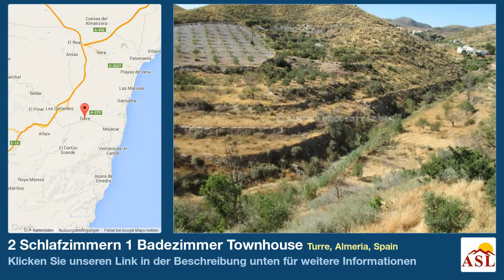2 Schlafzimmern 1 Badezimmer Townhouse zu verkaufen in Turre, Almeria, Spain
Weitere Infos auf Townhouse zu verkaufen in Turre, Almeria, Spain mit 2 Schlafzimmern, 1 Badezimmern

Das kürzlich renovierte 2-Zimmer-Landhaus zu verkaufen in Almeria, im Viertel Sierra Cabrera zwischen Turre und Gafarillos.

Mit einer Build-Größe von 88m 2 ist die Eigenschaft 2 Land inmitten der über verschiedene Terrassen mit über 100 Olivenbäumen bepflanzt festgelegt wird. Die Aussicht ist großartig.

Das Haus verfügt über einen offenen Wohnbereich mit ausgestattete Küche und Feature-Kamin, zwei große Schlafzimmer, ein großes Duschbad, ein 6m ² Abstellraum und ein weiterer Abstellraum von 16m 2, das derzeit externen Zugriff aber das könnte zusammen mit Wohnbereich oder konvertiert zu einem 3. Schlafzimmer.

Das Haus ist gut isoliert, eine stabile Temperatur, und es gibt keine Rechnungen für Strom und Wasser! Strom ist derzeit über eine Solaranlage, obwohl das elektrische Stromnetz ganz in der Nähe ist, so wäre es möglich, bei Bedarf zu verbinden. Wasser, Bewässerung, sowohl für das Haus kommt über das Rathaus Brunnen und ist derzeit ein kostenloser Service.

Liegt 18km vom Zentrum von Turre, 25km von Mojácar Strand und 7km von der Küste entfernt, die einfachen Zugang zu den Flughäfen Almeria, Murcia und Alicante.